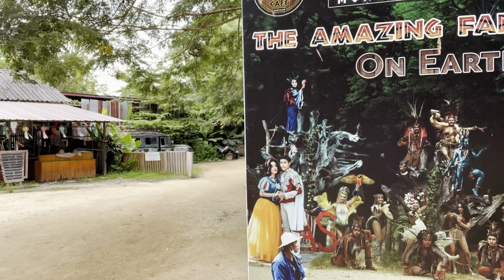Coffee Elephants & Ladyboys! Best Cafe in Pattaya Thailand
Pattaya Thailand never a dull moment today we visit the coolest ‘cafe’ Ive ever been. They have elephants, a zoo, a ladyboy show, great food and amazing atmosphere. Enjoy!
Peace & love, GP